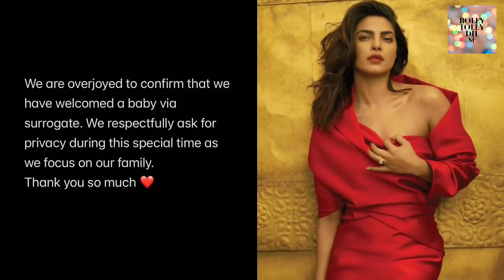Priyanka Chopra's Shocking Reason of Surrogate Baby Girl with Another Mother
Bolly Tolly Dil SE